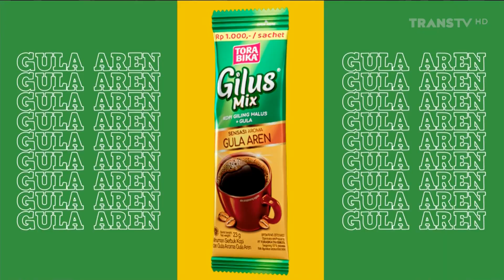Iklan Torabika Gilus Mix 45 detik - Jun 25 2021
saykoji torabika gilus mix
ver. 30s (Song) & 15s "Cobain 3 Aroma Baru"